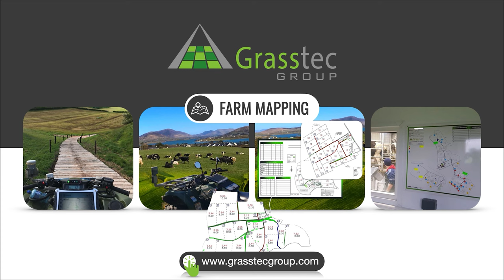20 Unit Parlour, Cubicles and Handling Facilities Under One Roof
Out with a customer in Cork who went from milking through a 6 unit parlour to upgrading to a 20 unit DairyMaster Parlour with handling and drafting facilities all under one roof. Design and planning was completed by our Farmyard Design team.